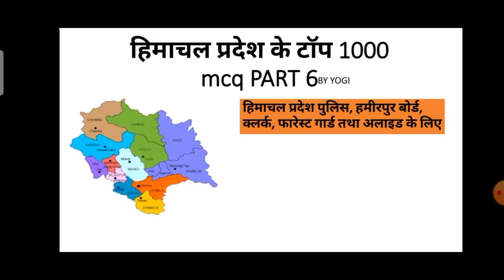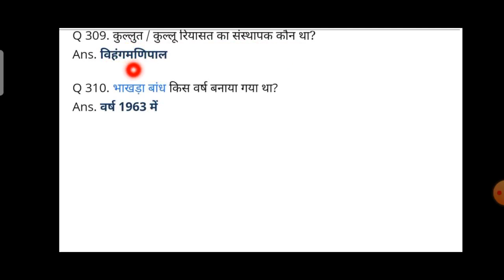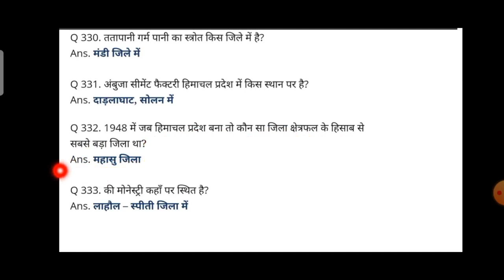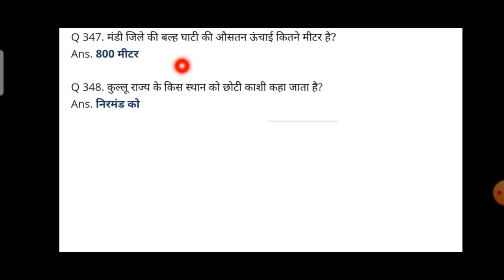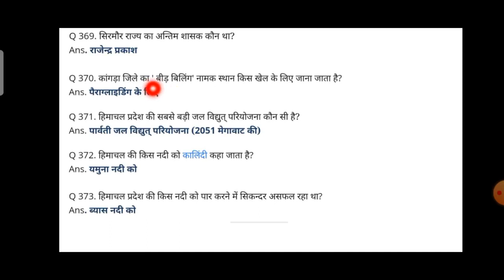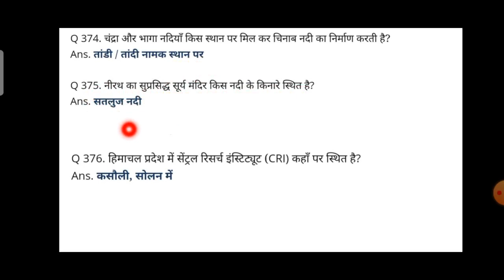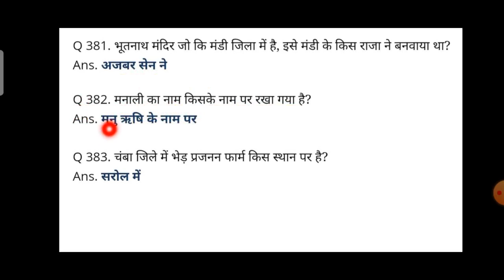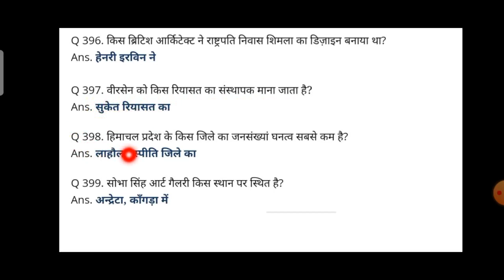hp gk in hindi,,hp gk hindi top 100, hp gk ticks,hp gk 2021,hp gk 1000 questions in hindi